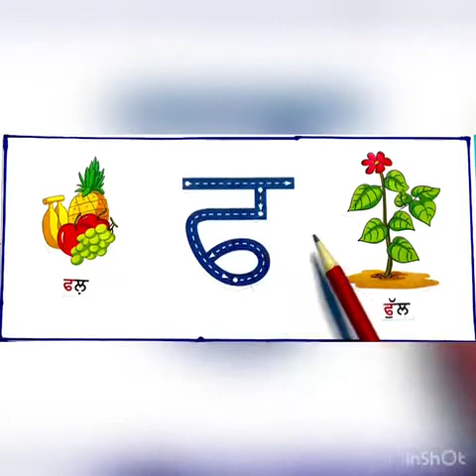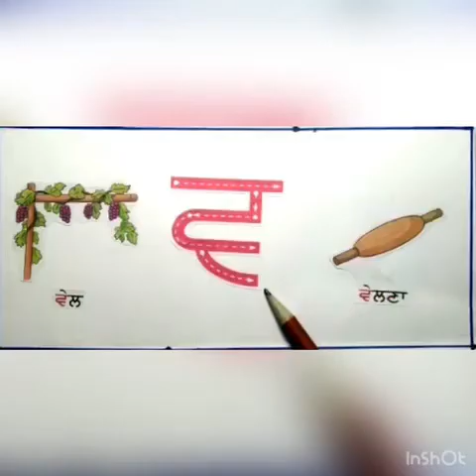Varanmala, Punjabi, Class 4